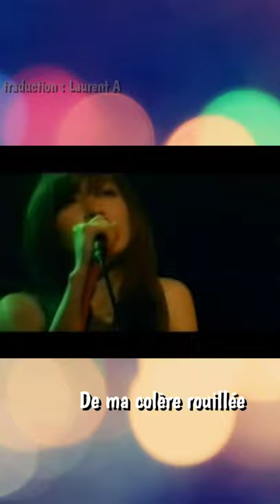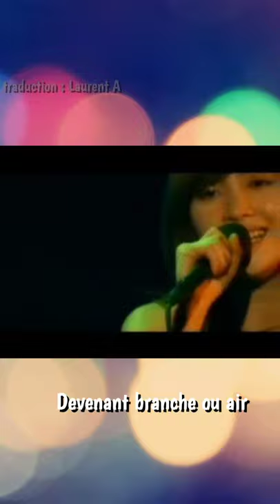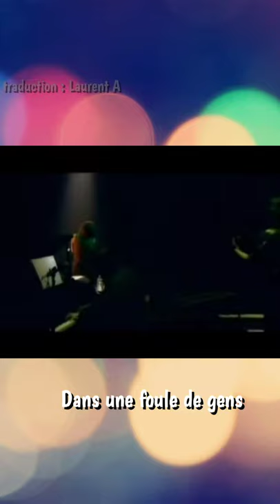chihiro onitsuka - Rasen traduction française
traduction française rasen - chihiro onitsuka